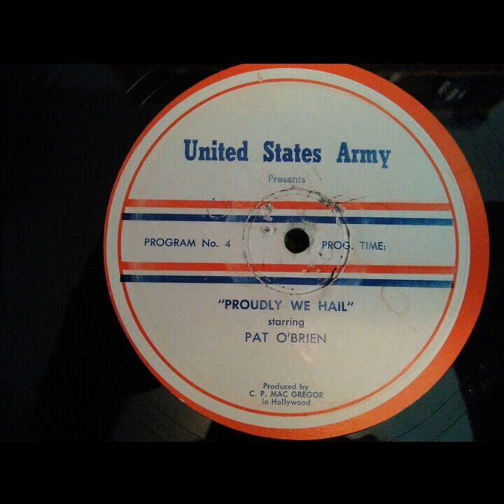Proudly We Hail - The Biggest Man In Town (#004) [Pat O'Brien]